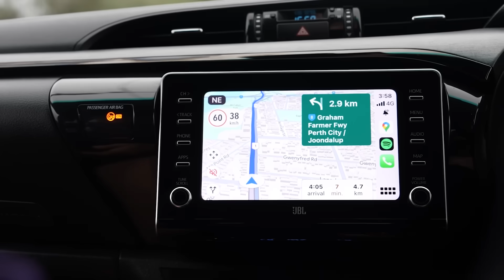Spend a game day with Freo midfielder Caleb Serong 🎥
Come and spend a game day with Fremantle midfielder Caleb Serong as he chats through his morning routine and prepares to captain the side in their Round 17 clash with Richmond at Optus Stadium